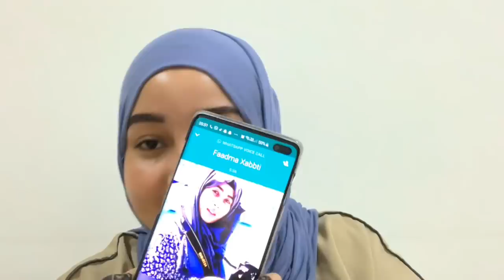PRANK ||faatma maxaa nakala qabsaday 😂